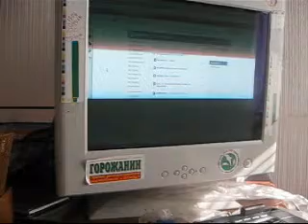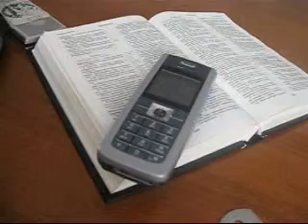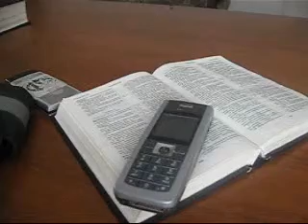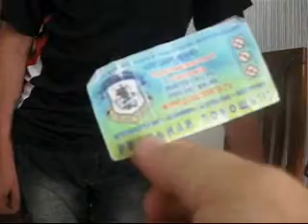"Преображение УКРАИНЫ -Призваны побеждать! " г.Николаев